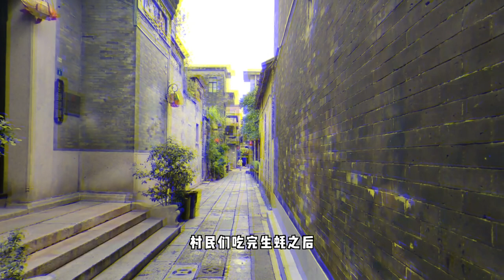广东有一个古村，用蚝壳修建房子，用了600年依然牢固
村民们吃完生蚝之后，还用生蚝的壳来建造房子，巅峰时期高达100多间，经过600年的风吹雨打，依然坚不可摧。这个地方就是小洲村，位于广州市的海珠区，占地面积6013亩，小洲村始建于元末明初，距今已经有600多年的历史了。村庄具有独特的岭南风情